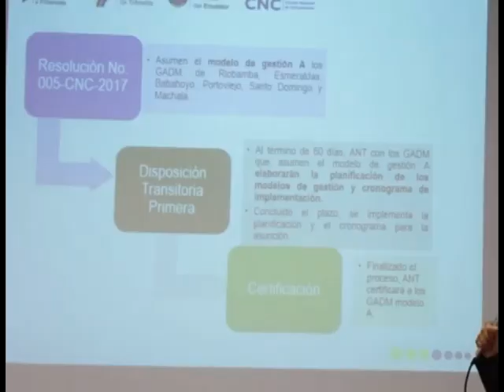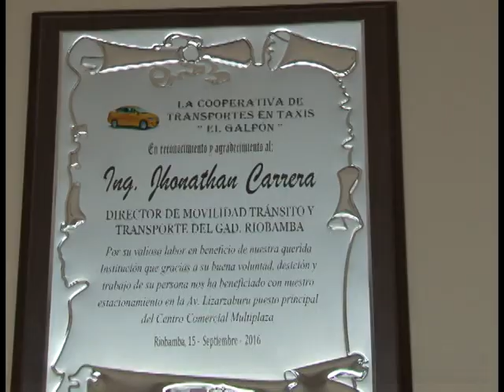AGENTES CIVILES DE TRÁNSITO EN NUESTRA CIUDAD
ACERCA DEL TEMA QUE MANTIENE PREOCUPADO A LA CIUDADANIA SOBRE LOS AGENTES CIVILES DE TRÁNSITO EN NUESTRA CIUDAD SE TRABAJA AÚN POR PARTE DE LA MUNICIPALIDAD, HASTA EL MOMENTO SE TIENE RECIEN EL PRIMER BORRADOR Y SE ESPERA LA APROBACIÓN DE LA MAXIMA AUTORIDAD EN EL TRANSCURSO DE ESTA SEMANA.
RIOBAMBA - ECUADOR
TVS CANAL 13